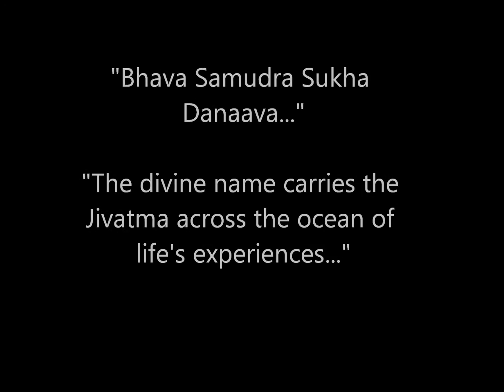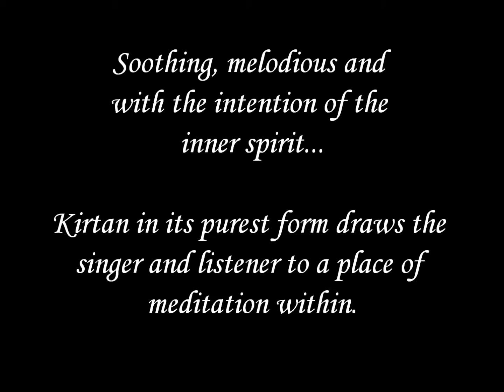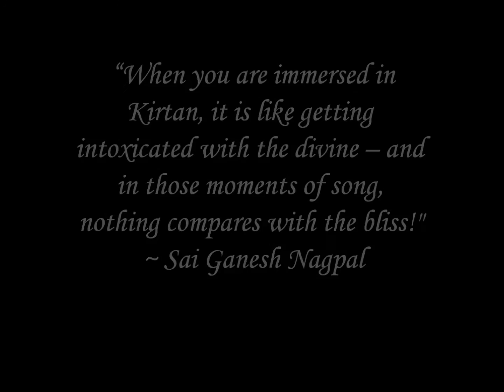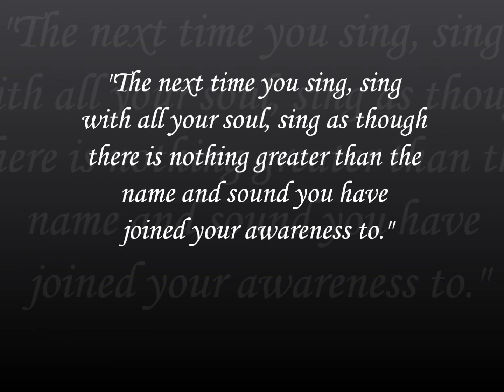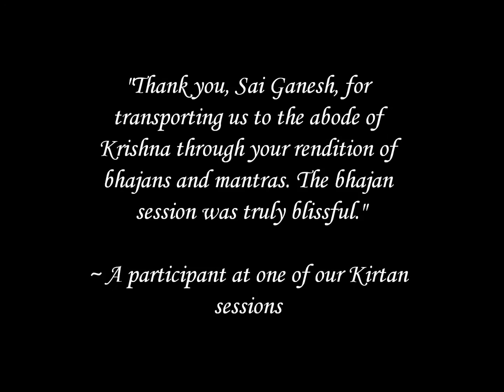"Prema Mudita Mana Se" ~ Kirtan with Sai Ganesh Nagpal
Bringing to mind the importance of chanting the divine name. This bhajan was recorded live at a Kirtan performance.

Experience the nectar of Bhakti (devotion) through Kirtan, Bhajan and Mantra Chants. Sai Ganesh Nagpal's soulful renditions of bhajans and kirtans revive the ancient traditions of Kirtan singing as a meditative practice.